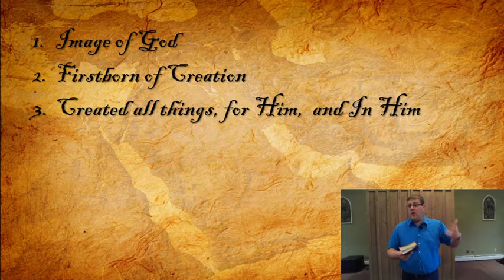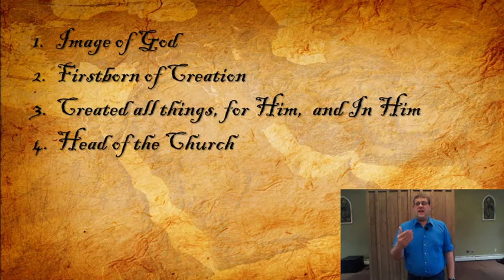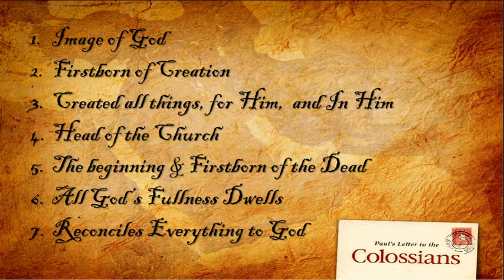Colossians 1:15-22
Pastor Josh talks about the superiority of Christ!